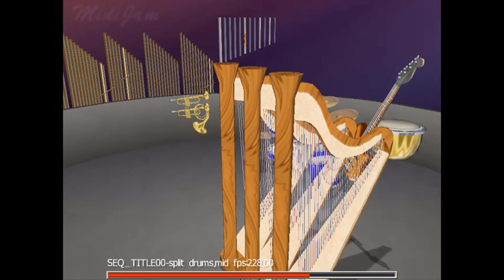Intro (Pre-Day 1 patch) - Pokemon Brilliant Diamond and Shining Pearl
Composer: Junichi Masuda, Shota Kageyama, Eddy Roland
Game: Pokemon Brilliant
Platform: Nintendo Switch